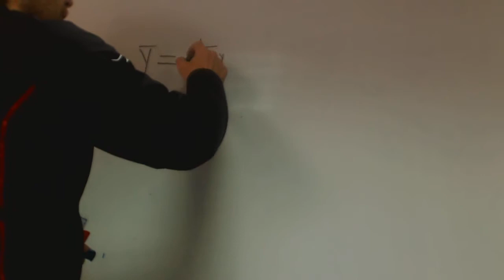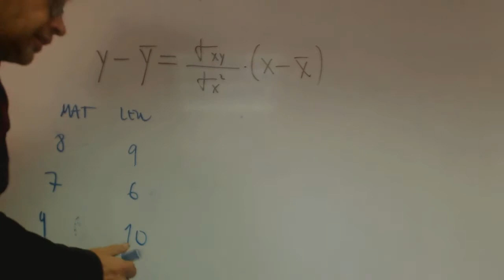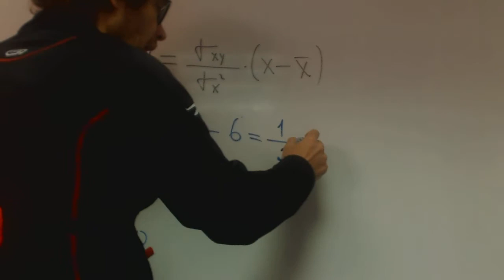Recta de regresion Alejandro Matematicas 1 Bachillerato Academia Usero Estepona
Recta de regresion Alejandro Matematicas 1 Bachillerato